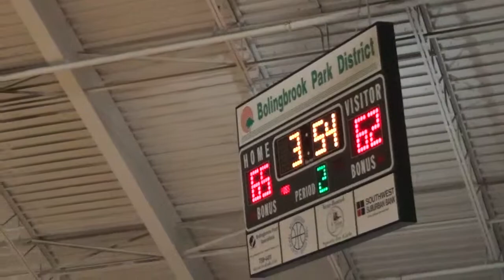SFABL vs CKBA - 2nd half